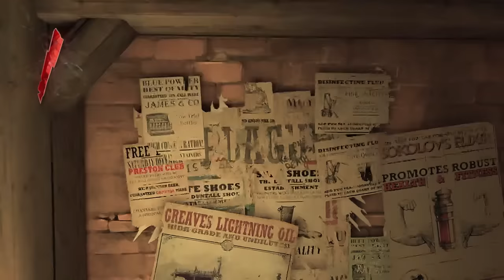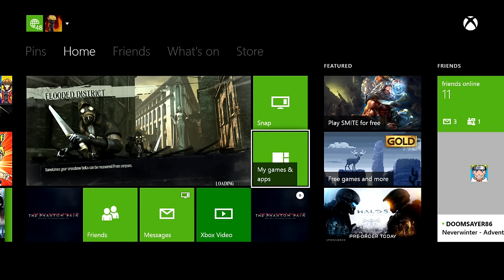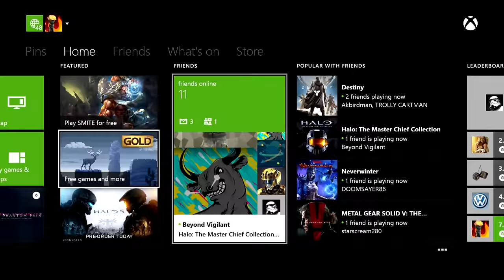Dishonored Definitive Edition Full Game Walkthrough - No Commentary (Dishonored Full Game) 2015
Dishonored Definitive Edition Full Game Walkthrough This is Dishonored Gameplay Walkthrough that covers the Full Game with No Commentary. This video contains Dishonored All Cutscenes, All Boss Fights, All Campaign Missions & the ending of Dishonored with No Commentary.

"My dear Corvo, what a sad hand fate has dealt you. The beloved Empress dead and everyone thinks you're the killer. But we know what really happened, don't we? You don't want to end your life to the sound of idiots cheering as your head hits the muck, do you? Let's see if we can do better."
—The Outsider
Dishonored is a first-person stealth action video game developed by Arkane Studios and published by Bethesda Softworks. It was released from October 9 to October 12, 2012 for Microsoft Windows, PlayStation 3, Xbox 360.

Harvey Smith, known for his involvement in the Deus Ex series, and Raphael Colantonio, founder of Arkane Studios and contributor to such games as Arx Fatalis and Dark Messiah of Might and Magic, are the lead creative designers for Dishonored.

A sequel, Dishonored 2, was announced during Bethesda Softworks E3 showcase on June 14, 2015. It was released on November 11, 2016.

"Revenge Solves Everything"

Set in the plague-ravaged city of Dunwall, Dishonored follows the story of Corvo Attano, the last bodyguard to Empress Jessamine Kaldwin. Framed for her murder and the abduction of her daughter, Emily, Corvo is falsely imprisoned by the Empress' Royal Spymaster and usurper, Hiram Burrows.
Six months later, on the eve of his execution, Corvo escapes confinement with the help of a shadowy group of loyalists who seek to eliminate those involved in the assassination of the Empress and restore Emily to the throne. He is further assisted by an enigmatic god called the Outsider, who grants him Supernatural Abilities for reasons equally mysterious.

Corvo takes on the role of a feared and infamous assassin as he pursues members of the coup one by one - but whether he is out for justice or revenge is another question. Dishonored features multiple endings, which are dependent on Corvo's actions and player choice throughout the course of the game.